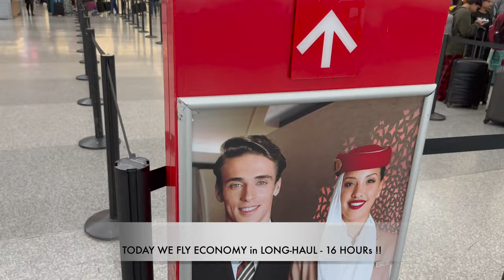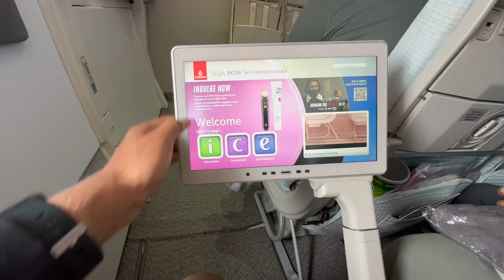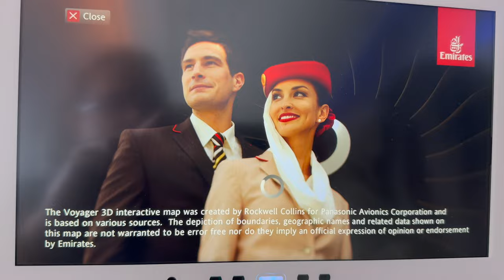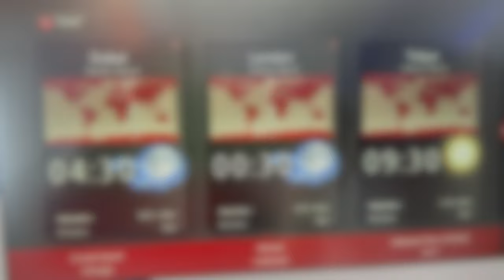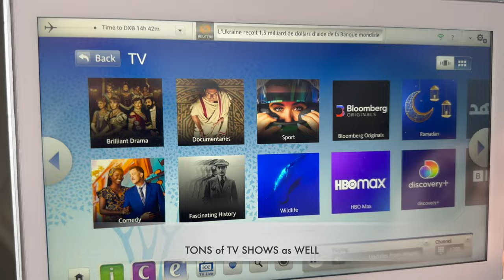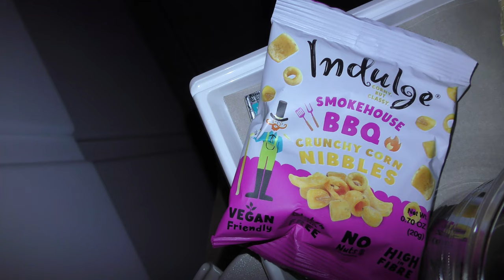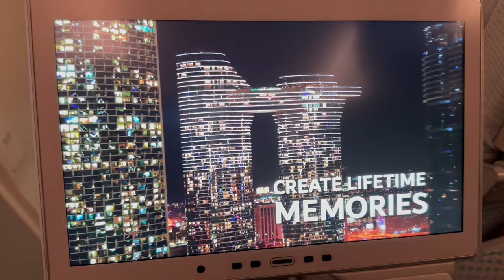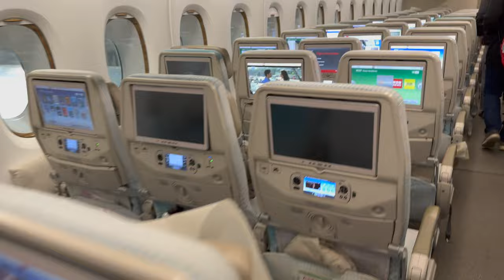BEST ECONOMY CLASS SEAT in the SKY - EMIRATES A380 SFO to DUBAI Flight EK226 - Trip Report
Trip Report EMIRATES
Flight: EK226
From: San Francisco (SFO)
To: Dubai  (DXB)
Airplane: Airbus 380-800
Class: Economy Class
Seat: 68A
Duration: 15 hours
Camera: iphone14 Pro and Panasonic HC-VX870K
Resolution:4K 60FPS

**All videos are property of San Mateo Flights, and they cannot be used without permission from San Mateo Flights **
Chapters
0:00 Intro
0:07 Trip Information
0:21 SFO Airport
1:05 Our Airplane
1:37 Boarding
1:50 Best Seat in Economy
3:14 Magazine
3:44 USB, Fan, TV Screen
4:00 Safety
5:00 More Seat info
5:19 Window
5:33 Pushback and Engine Startup
5:48 Flaps for Takeoff
6:05 Taxiing
6:38 Takeoff
8:13 Climb and Flaps
9:40 Flight Cameras
9:59 Flight Route
10:55 Interactive Maps
12:17 IFE
15:08 Hotels
15:55 WashRoom Tour
16:42 Real Madrid TV
17:21 Dinner
18:15 Window Shades
19:57 Breakfast
20:22 Dubai Welcome Video
21:09 Descent into Dubai
21:28 Landing
23:52 Final thoughts